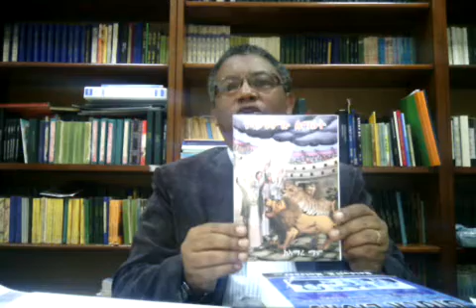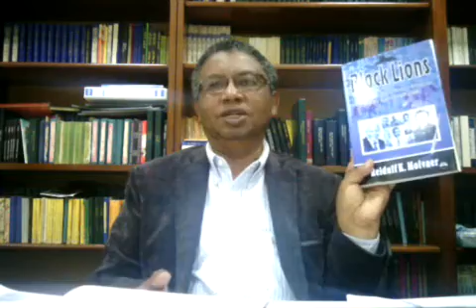Sime Tadesse (Author and Teacher)Martyrs of the Catacombs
ስሜ ታደሰ ( ደራሲ እና መምህር)
የካታኮምቡ ሰማዕት እና አማረ ማሞ
ይህ ፅሑፍ ክርስቶስን መስለው የሚኖሩ ሁሉ ሊሰደዱ እንደሚችሉ መከረኝነትን መጥገብ መለያቸው ሊሆን እንደሚገባ ያሳውቃል፤፤ከአንደኛ እስከ አራተኛው ክፍለ ዘመን የነበረውን መከረኝነት ለእውነት ከመፅናት ጋር ያስተያያል፤ የተርጉሚውንም የጉምቱን  የአማረ ማሞ ግለ ታረክም በእግረ መንገዱ ያስተዋውቃል፡፡